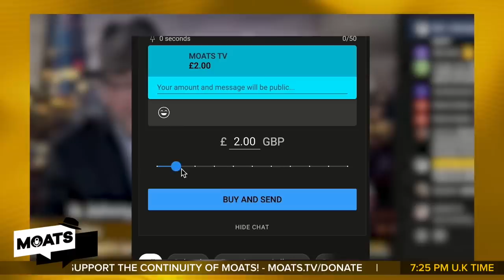MOATS Ep 166 with George Galloway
GEORGE GALLOWAY | And the Mother Of All Talk Shows.

05:50 - Moats Menu
09:40 - George’s Monologue
31:19 - Gonzalo Lira
58:50 - Chris Williamson

SUPPORT THE MOTHER OF ALL TALK SHOWS:
Give SuperThanks!